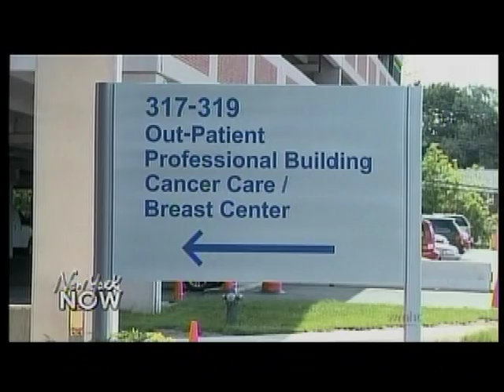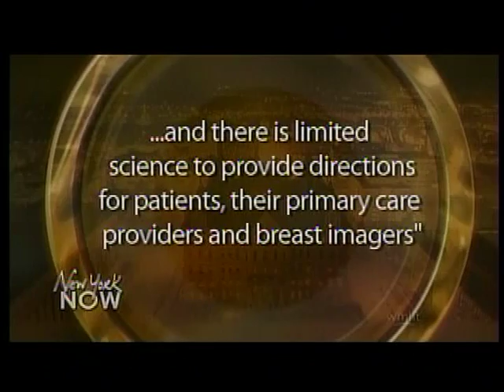Mammograms and Dense Breast Tissue with Dr. Andrew Warheit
Dr. Andrew Warheit is the Medical Director of  Breast Center at St. Peter's Hospital in Albany discusses how difficult it is to find tumors in women with dense breast tissue. Dense tissue in women under age 50 is very common.